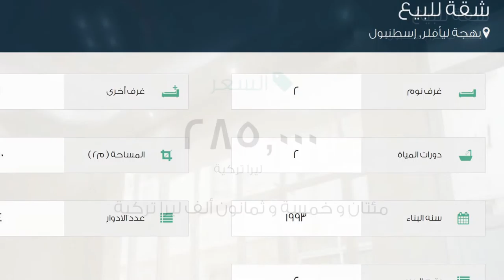شقة للبيع في شارع İn أومل؛ n وومل؛, بهجة ليأفلر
تفاصيل العرض:-

رقم: 2220526

ميزات:-

2 الغرف, 1 غرف أخرى, 2 عدد دورات المياه, 4 عدد الأدوار, 2 رقم الدور, 1993 سنة البناء, غاز, مطبخ مجهز, سكني, صالة